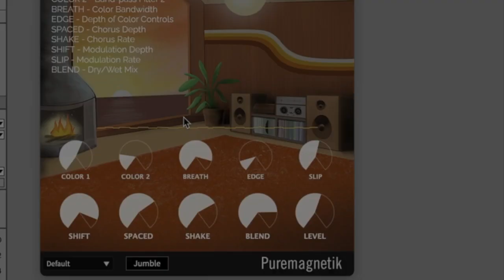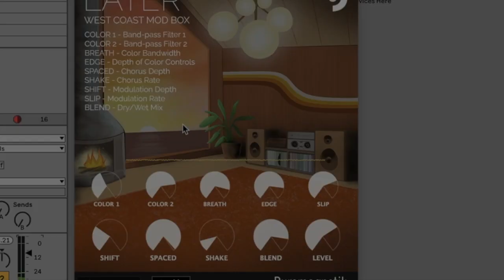Later | West Coast Mod Box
Explore Later — a modulation box designed to bring warm modulations to a sunny day. With individual band-pass filters and dynamic modulation, Later takes incoming audio and provides the controls to modulate it on a micro or macro level. The filtered signal is processed through a chain of delayed lines that can be time-modulated for lush time based effects and cosmic sweeps.

Some settings create tape warbles, vibratos and flutters. Other settings create filtered radio modulations. Later is a fully capable filter and delay box for all types of sounds. It can produce temporal glitches, tremolo pulses and dramatic space effects. Create delicate choruses, dynamically shape your tremolo pulses, or experiment with time-altering filters for cosmic results.